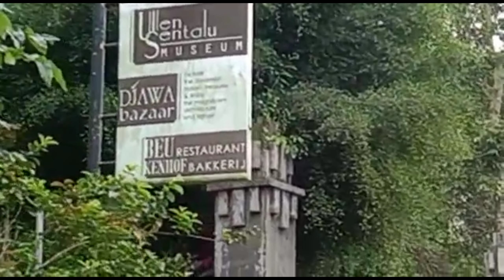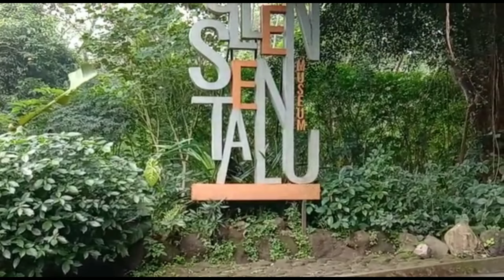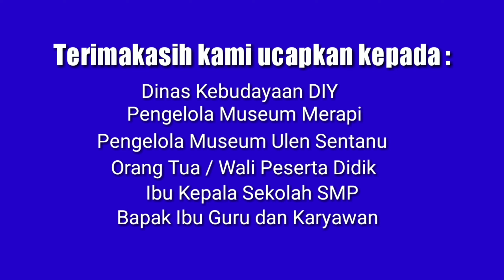Wajib Kunjung Museum (WKM)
WKM tahun ini SMP kanisius Pakem, betkunjung ke Museum Gunung Merapi,  mengingat SMP kanisius terletak di lereng gunung merapi yang merupakan gunung teraktif di Indonesia, Kunjungan ini diharspkan peserts didik lebih mengenal karakter dari gunung merapi dan jika terjadi erupsi peserta didik mampu untuk mengantisipasi (menyelaatkan diri)
Kunjungan yang ke dua di Museum Ulen Sentanu, di museum ini peserta didik belajar tentang kerajaan mataram